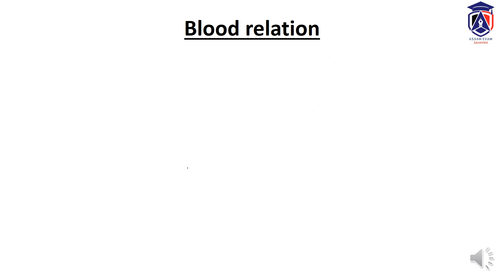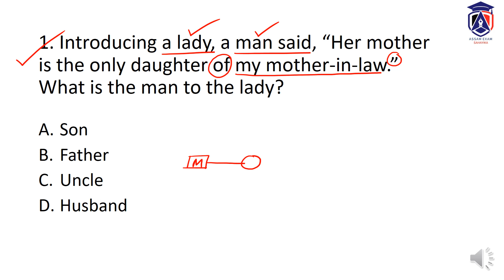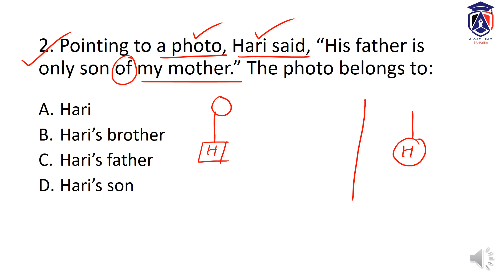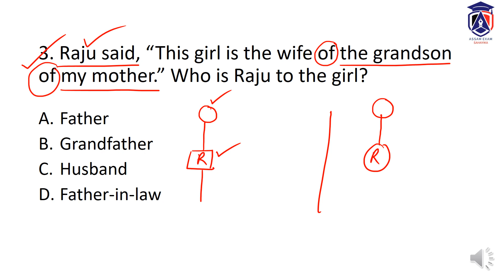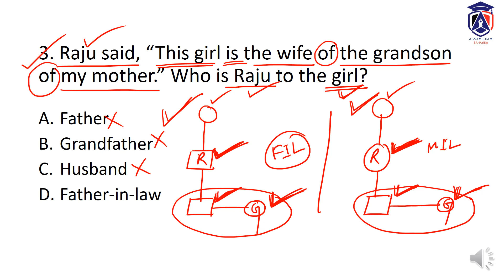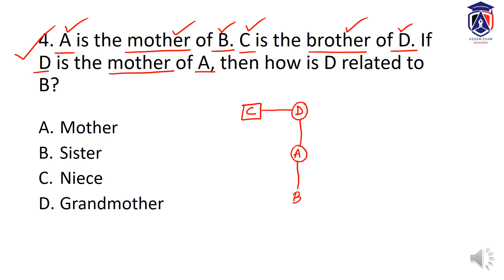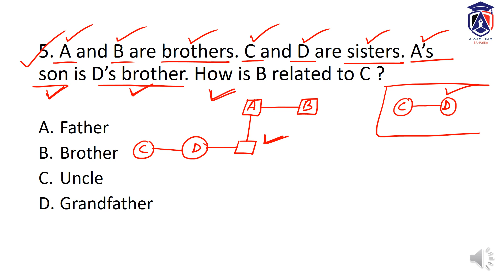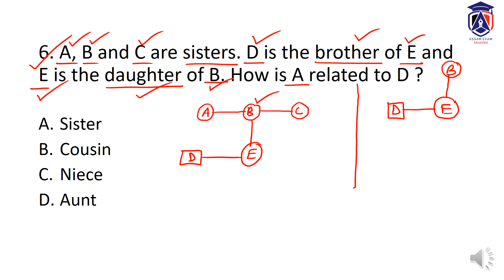Blood Relation Questions || Basic Concept & Tricks || Reasoning by Bandita Haloi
In this video we have discussed some important Blood Relation (Reasoning) question answers for all competitive exams and State Government exams like Assam Police SI, Constable, APRO, DHS, DME etc.